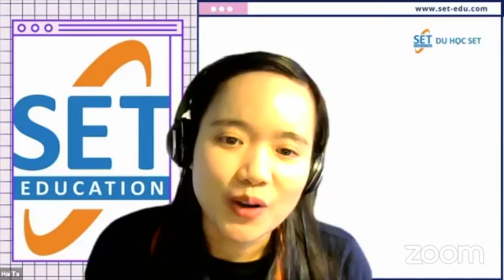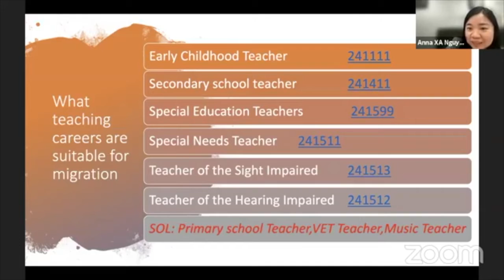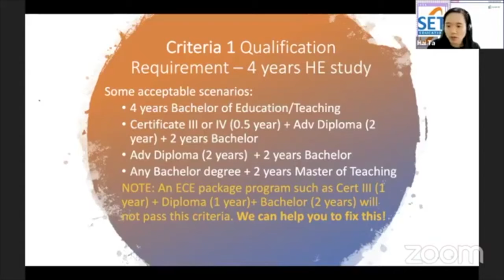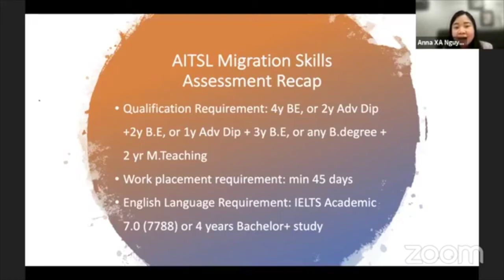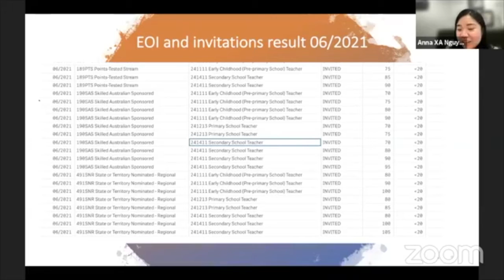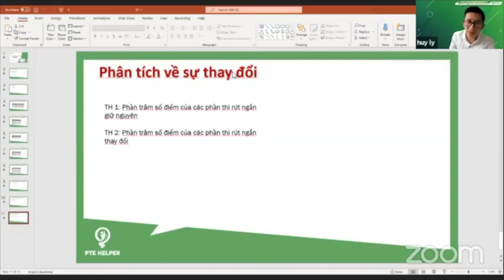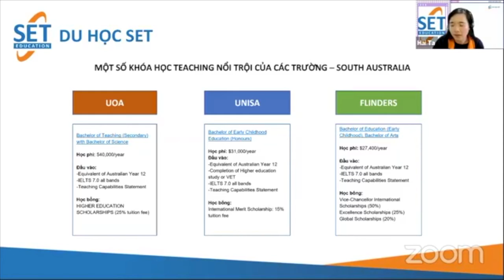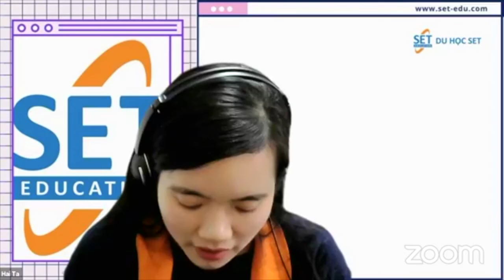👩‍🏫 Ngành Teaching và cơ hội ĐỊNH CƯ ÚC được nhiều sinh viên Việt Nam lựa chọn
💥 Tìm ngay nội dung chia sẻ bạn đang quan tâm trong webinar ở dưới bình luận 💥
𝐖𝐄𝐁𝐈𝐍𝐀𝐑 𝐒𝐄𝐓 𝐓𝐀𝐋𝐊 - 𝐋Ợ𝐈 𝐓𝐇Ế ĐỊ𝐍𝐇 𝐂Ư 𝐍𝐆À𝐍𝐇 𝗧𝗘𝗔𝗖𝗛𝗜𝗡𝗚 với sự tham gia của các khách mời cùng những chia sẻ hữu ích:
👩🏻‍💼 𝗠𝘀. 𝗔𝗻𝗻𝗮 𝗡𝗴𝘂𝘆ễ𝗻 là luật sư thuộc toà thượng thẩm NSW,  với trên 15 năm kinh nghiệm trong luật di trú Úc và 10 năm cộng tác với các trường Đại Học lớn trong lĩnh vực công nghệ giáo dục (USYD, UNSW, UWS).
👩🏻‍💼 Cô là cựu học sinh của Đại Học Sydney với bằng luật Juris Doctor, và là Thạc Sĩ Giáo Dục trực tuyến của University of Technology Sydney. Cô luôn hết lòng truyền đạt những kinh nghiệm bản thân giúp các bạn chọn lựa nghề nghiệp phù hợp và cơ hội định cư lâu dài tại Úc.

❌ Video thuộc bản quyền DU HỌC SET vui lòng ko re-up dưới bất kỳ hình thức nào

⭕ Để được tư vấn lộ trình du học và định cư phù hợp, hỗ trợ các thủ tục hồ sơ du học, các dịch vụ pháp lý.. các bạn liên hệ theo số 𝐡𝐨𝐭𝐥𝐢𝐧𝐞: hoặc theo thông tin bên dưới

❌ Video thuộc bản quyền sở hữu của Du học SET vui lòng không re-up dưới bất cứ hình thức nào
💥Hệ thống văn phòng Du học SET
🏢Trụ sở Du học SET: 115 Đặng Dung, phường Tân Định, Quận 1, TP.HCM
🏢Du học SET Chợ Lớn: 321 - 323 Trần Phú, phường 8, Quận 5, TP.HCM
🏢Du học SET Hà Nội: Tầng 7, Grand Building, 30 - 32 Hòa Mã, Quận Hai Bà Trưng, Hà Nội
🏢Du học SET Sydney: 1/30 Greenfield Parade, Bankstown, NSW 2200
🏢Du học SET Melbourne: level 2, 343 Little Collins, Melbourne, VIC 3000,
🏢Du học SET Brisbane: 162 Kelvin Grove Road, Kelvin Grove, Qld 4059